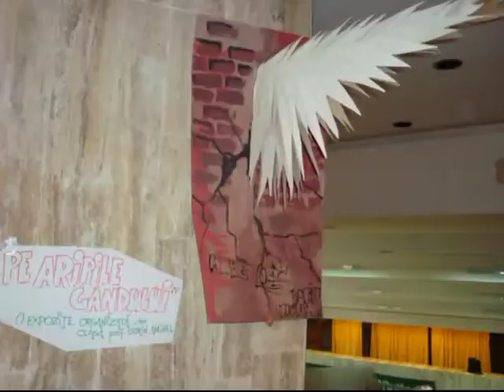Lucian Baciu & Simina Baciu, desene si picturi,ceramica, dans